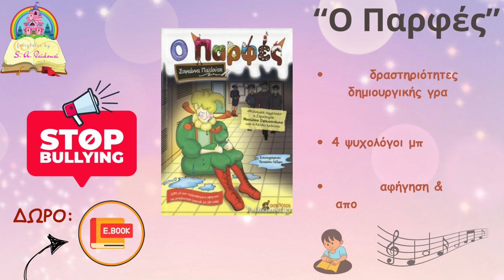Όλυμπος Λεπτοκαρυάς-Αθλητική Ακαδημία Κατερίνης 2006 2-1 Ηighlights/Play Off Γ' Πιερίας 7-4-24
ΑΠΟΚΛΕΙΣΤΙΚΟ!!!
Οι φιλοξενούμενοι προηγήθηκαν με γκολ του Φωτιάδη, αλλά οι γηπεδούχοι, με ολική ανατροπή, πέτυχαν δύο γκολ, μέσα σε λίγα λεπτά στο πρώτο ημίχρονο, με τον Ζηνέλη (από ασίστ του Σιαμήτρα και του Ελεζάι αντίστοιχα), επικρατώντας τελικά με 2-1, για την 6η αγωνιστική των Play Off της Γ' κατηγορίας της ΕΠΣ Πιερίας.